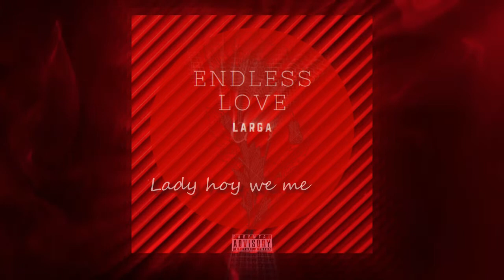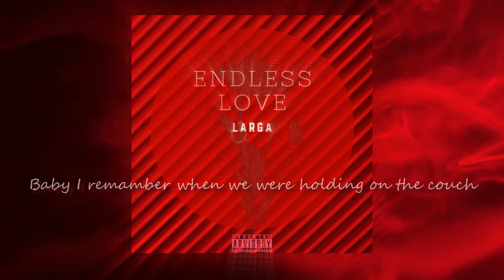LARGA - Endless Love ( official lyrical video )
Endless Love
This A song From The Heart , Enjoy
written & performed by : LARGA
mixed by : mr Sam
art work by : Hamza chafik

music Rap rap hip-hop Trap Maroc Meknès Casablanca Rabat Morocco youtubemusic youtube Channel followers subscribers like viral te amo mixed hooked performed art mom mother endless love kiss romantic